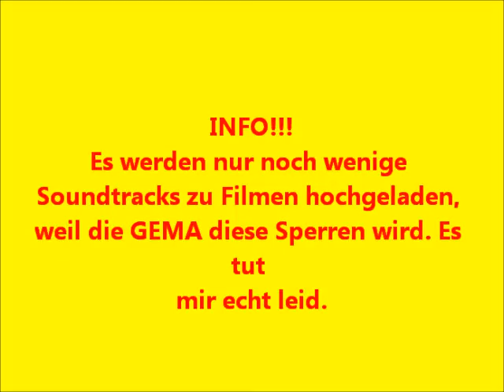[50. Video!!!] Super Mario Galaxy Soundtrack #28 Super Mario 2007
Aufklappen für weitere Infos :D

Wenn euch meine Videos gefallen und ihr nichts verpassen wollt, dann abboniert mich doch KOSTENLOS.
Über Kommentare und Bewertungen würde ich mich sehr freuen.

Schreibt in die Kommis , was ich für Soundtracks hochladen soll;))